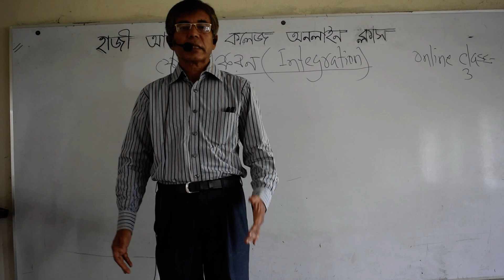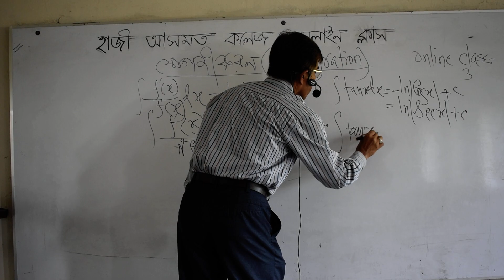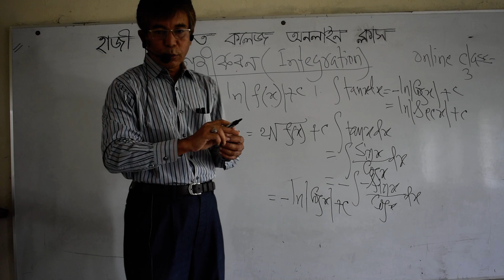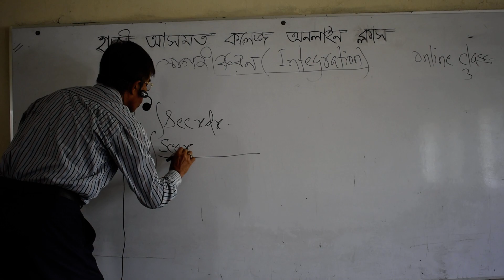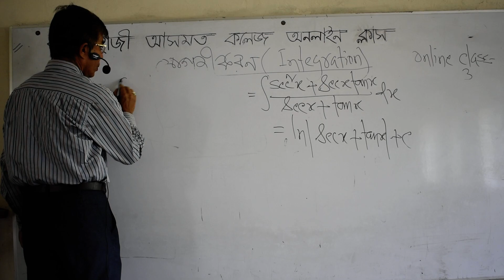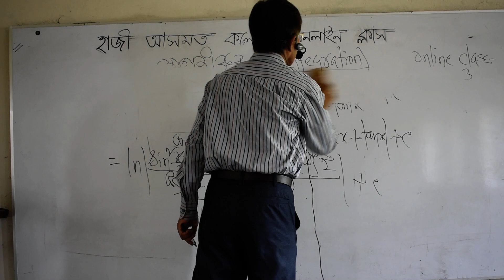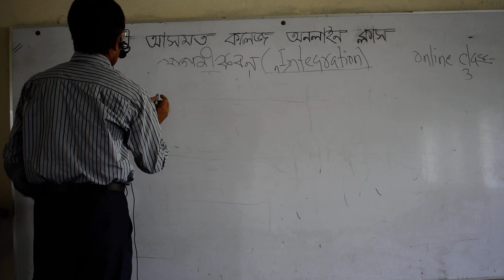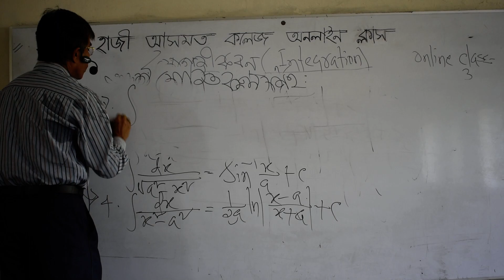Higher Mathmetics For 2nd Year HSC Students About Integration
Subject: Higher Mathmetics
Class: 2nd Year HSC
Lecturer: Md.Yousuf Ali
Topic: Integration
Hazi Asmot College Online Class Program